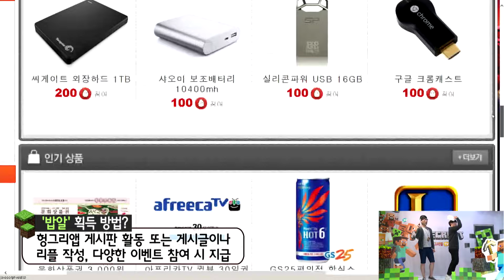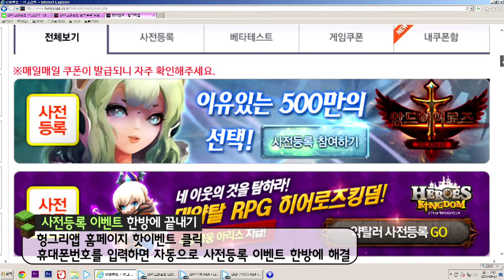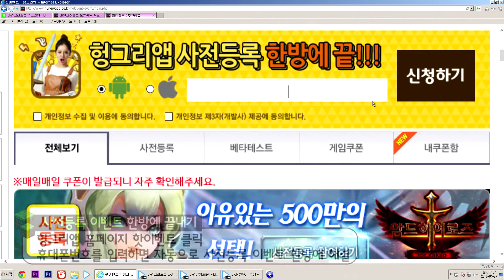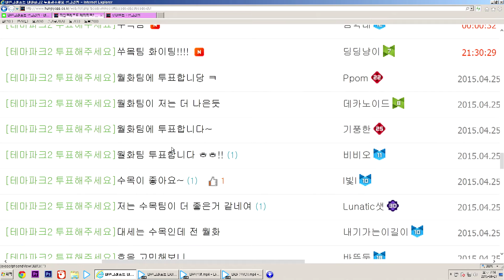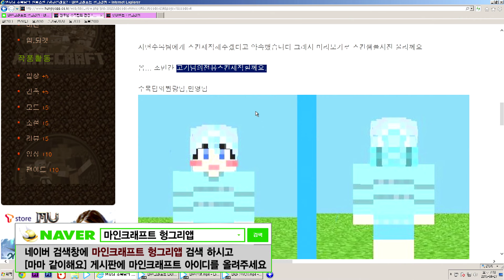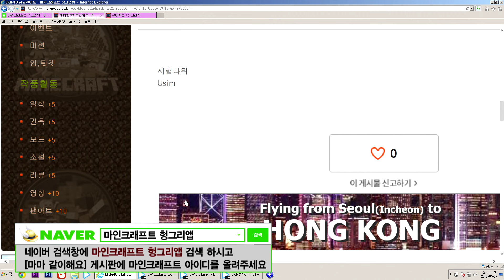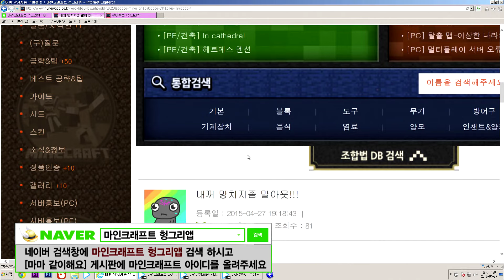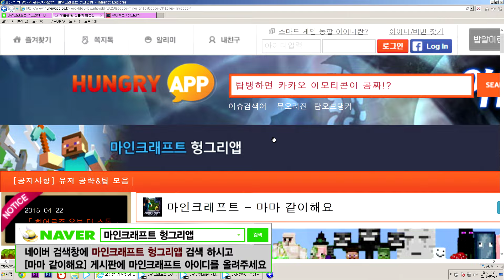[헝그리앱TV] 마음대로 마인크래프트 20화1부 (고기,연우)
마음대로 마인크래프트!

매주 월~목 저녁 7시 생방송

월,화 : 황연우,고기
수,목 : 뷜랑,김민영